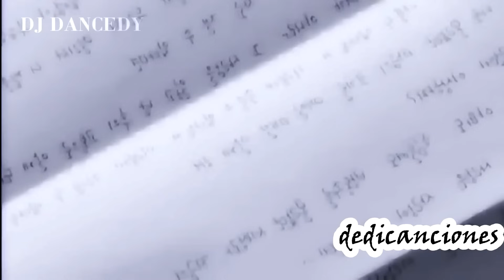Me dedique a perderte♥ ღ Ƹ̴Ӂ̴Ʒ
Me dedique a perderte
Music video by Alejandro Fernandez performing Me Dedique A Perderte.2005 SONY BMG MUSIC ENTERTAINMENT (Mexico), ...